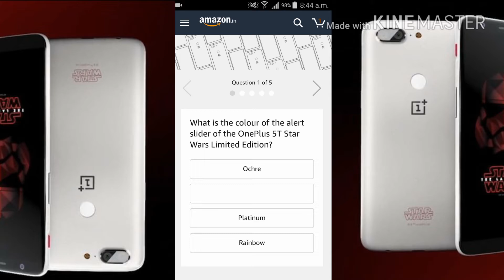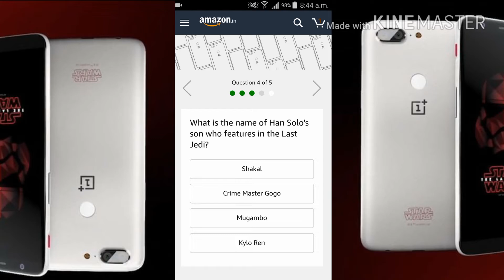WIN A NEW ONEPLUS 5T STAR WARS !!!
Hello  friends

Win a new oneplus 5T

Also not forget to my channel